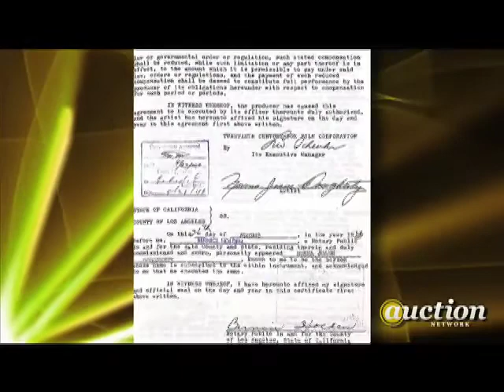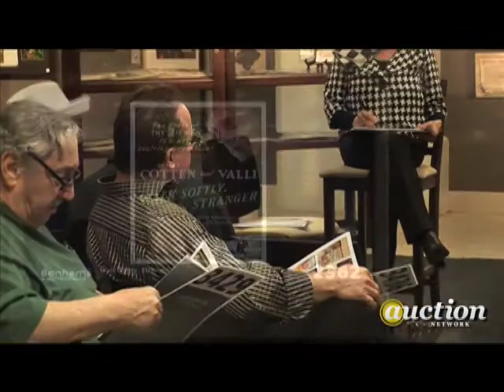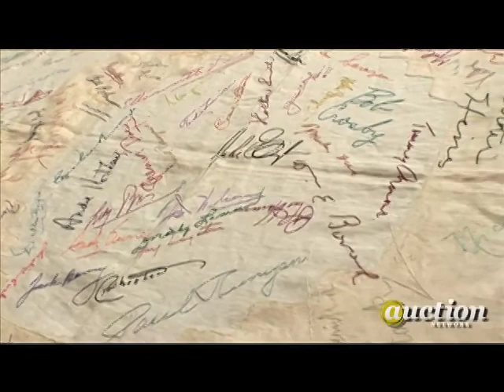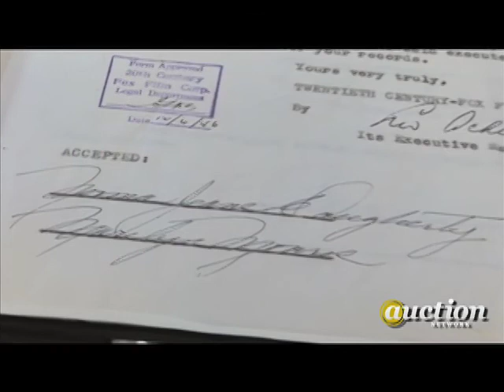Bonhams & Butterfields (Starlets): Episode 1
In Hollywood, stars may fall out of the sky, but legends live forever. And that goes for the ladies as well. Jean Harlow, Bette Davis, Joan Crawford and Lucille Ball get top billing as the auction beckons onlookers, collectors and the flat broke.